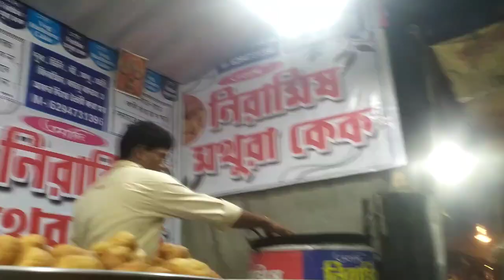ঐতিহ্যবাহী মেলায় প্রতিদিনই হাজার হাজার লোকের আনাগোনা || Our Bong Family || vlog video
আজমি চলে এসেছি গোবরডাঙ্গা ঐতিহ্যবাহী মেলায়। ২০২ বছর পূর্তি এই মেলায় প্রচুর পরিমাণ লোকজন আসছে। প্রতিবছরই হাজার হাজার লোক এখানে এসে থাকে। এখানে মশা থেকে শুরু করে সব জিনিসপত্রই পাওয়া যায়। তো এটা আমার ভীষণ ভালো লাগে আর প্রতিবছরে আমি দু-তিনবার করেই আসি। তাই আপনাদের সঙ্গে শেয়ার করেছি আশা করি আপনাদের ভালো লাগবে। সঙ্গে থাকার জন্য ধন্যবাদ।🙏🙏